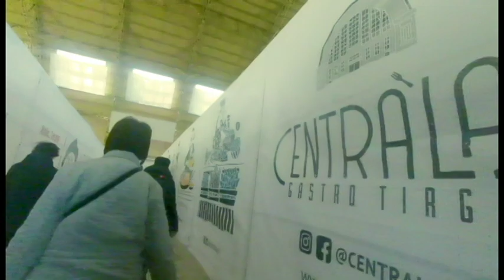🇱🇻Is This Europe's Largest Market?! Riga Central Market Tour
Riga Central Market is situated in the heart of Riga, a few hundred meters from Old Town on the banks of the River Daugava, next to Riga International Bus Terminal and Central Railway Station. It is not only one of the largest marketplaces in Eastern Europe in area, but also one of the most visited, as 80,000-100,000 people shop there per day on the average.